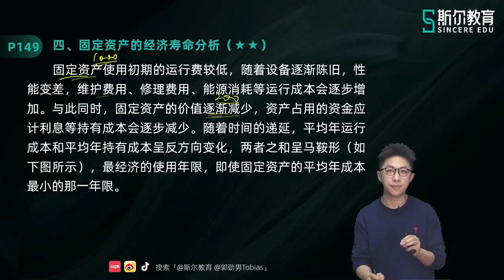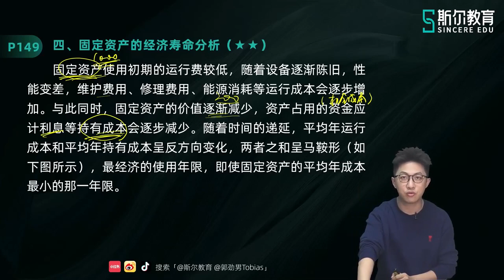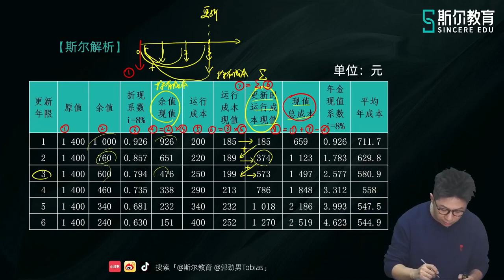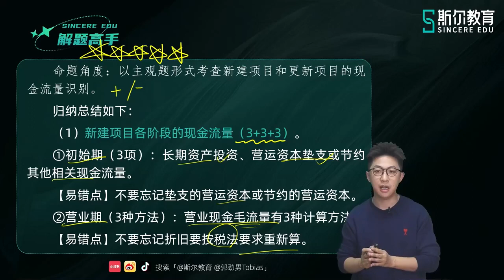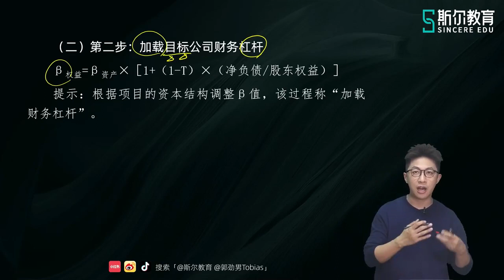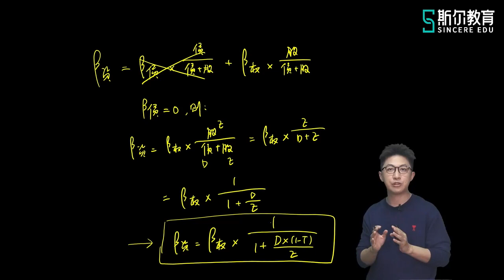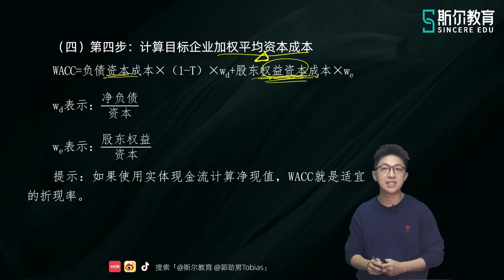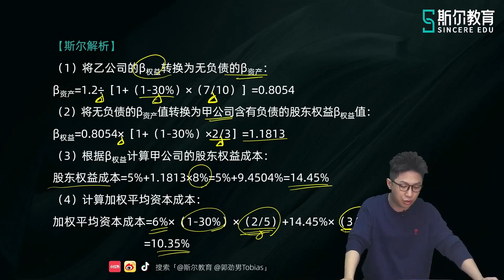2023 CPA 财务管理 郭劲男 基础班第二轮 38 第五章 固定资产的经济寿命分析、投资项目折现率的估计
2023 CPA 财务管理 郭劲男 基础班第二轮